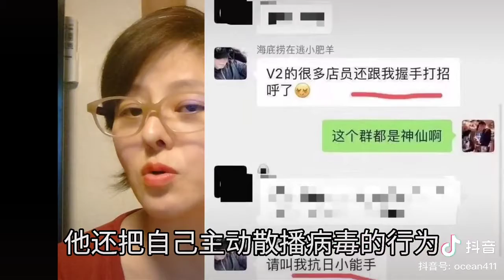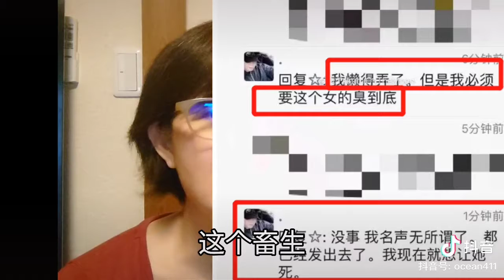Japan infected tiong spread his virus to avenge